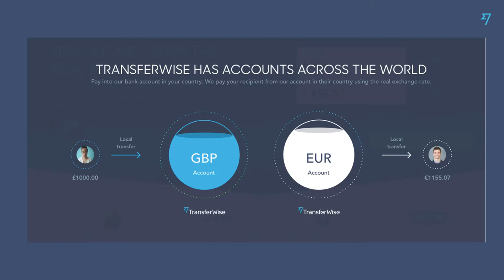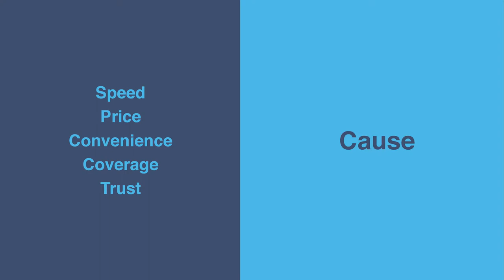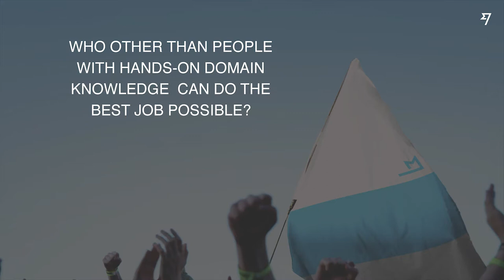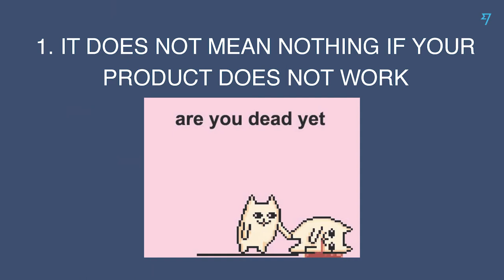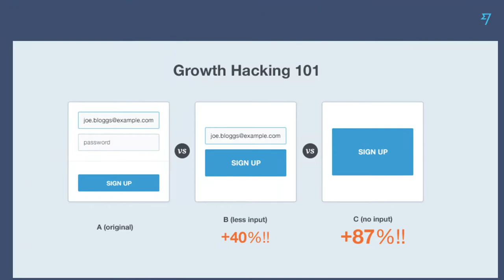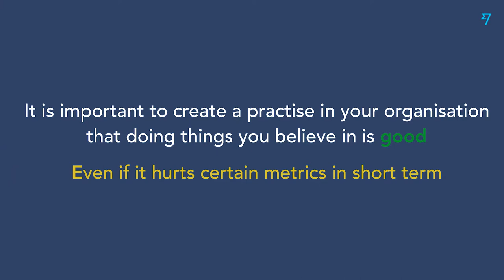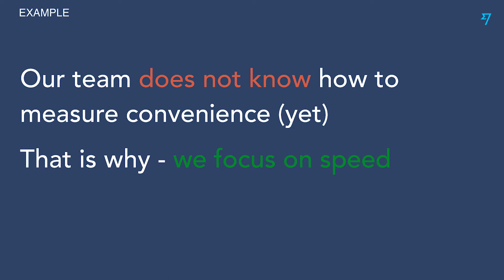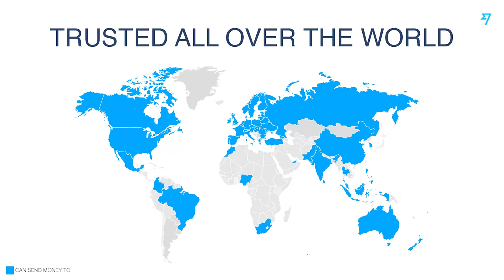"When to Think Big and when to Execute Small" by Kyrylo Novotarskyi, @TransferWise 👀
By Kyrylo Novotarskyi, Lead Software Engineer @TransferWise

How can you make sure you’re ambitious enough for your market? Because if you’re not, you’re just making your life harder… At the same time, you should always begin by executing small: “Do things that don’t scale”, as Paul Graham recommends.
This talk is about why Growth Hacking works (or not) depending on your vision & your execution!

Started in 2010 by Skype’s founder, TransferWise has one of the best money-transfer products for both B2C & B2B. With more than €116M in equity funding, we can learn from them how to scale operations & conquer countries with the right mindset!